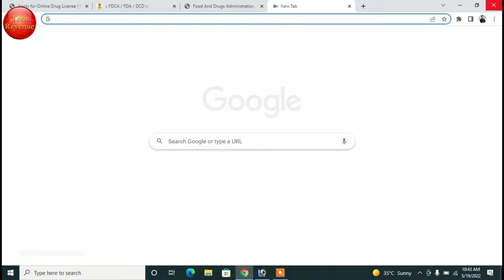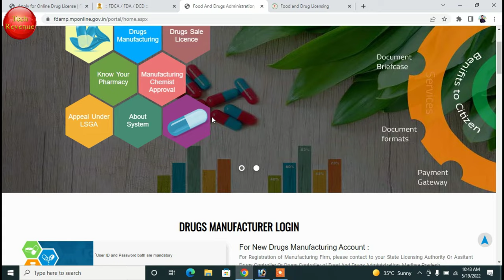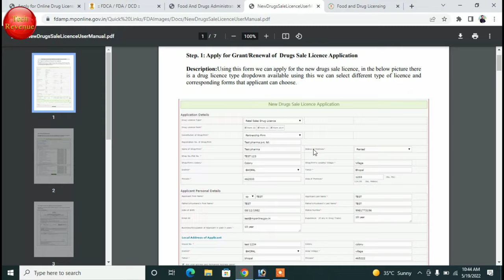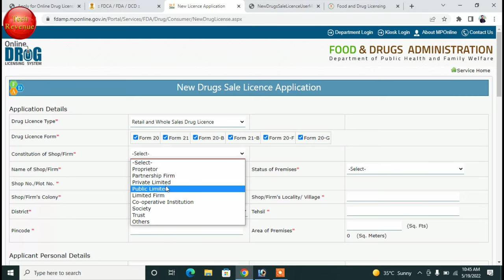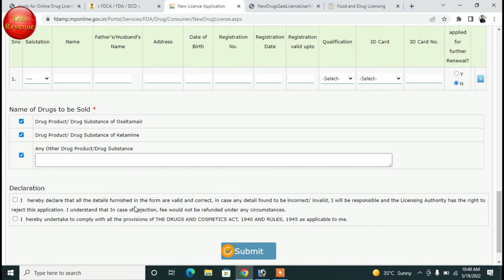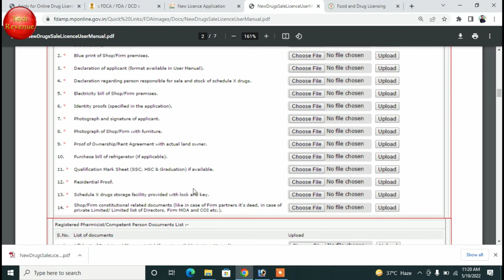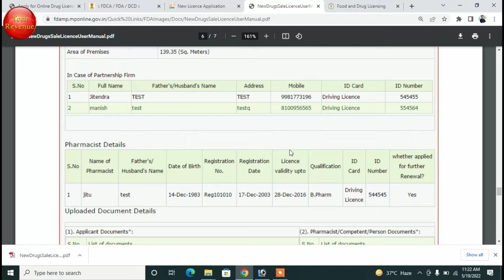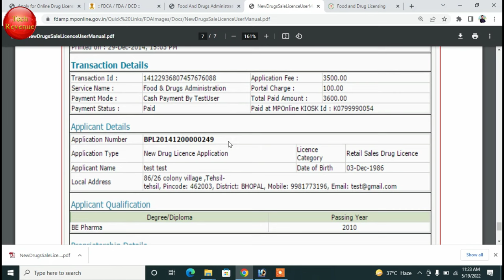apply online for drug selling license - medical shop licence online kaise banaye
agar aap medical shop open karna chah rahe hai or medical me drug ya dawai bechne ka kaam start karna chah rahe hai to aaj ka ye video aapke liye hai aaj ke is vidoe me hamne drug license kaise banaye or drug selling license ke liye kaun se degree ki jaroorat hoti hai ye sari process batai gai gai.

wholesale drug license online
documents required for retail drug license
drug licence checklist
apply for drug license
drug licence download
मेडिकल स्टोर का लाइसेंस कैसे बनवाये
मेडिकल लाइसेंस in bihar
ड्रग लाइसेंस नंबर सर्च उत्तर प्रदेश
qualification required for drug license
drug licence online apply
documents required for retail drug license in west bengal
license for retail pharmacy shop is issued by
documents required for wholesale drug license
how to check drug licence online
form 21 drug license
documents required for wholesale drug license in up
drug licence application
drug license application form
wholesale drug licence apply online
bihar drug licence online apply
drug licence online download